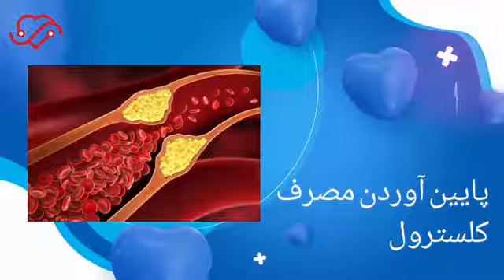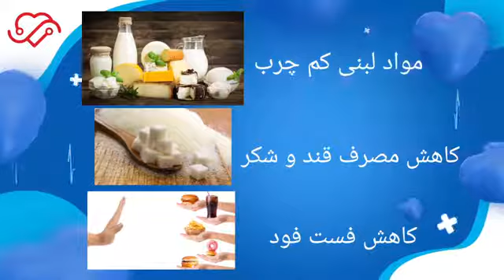تقویت قلب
🔺 آیا تقویت قلب کاری ضروری است؟🔺🫀

چطور میتوان این عضو حیاتی را تقویت كرد؟🤔‼️

با بکارگیری روش های توضیح داده شده در ویدئو قلب خود را تقویت کرده و خطر ابتلا به بیماری های قلبی را کاهش دهید✅

❤️دکتر ضربان
آماده ی ارائه‌ی به روزترین خدمات تخصصی قلب به شما عزیزان می باشد❤️

📍شریعتی، بالاتر از میرداماد،ابتدای منظرنژاد، پلاک ۵۳، واحد۹